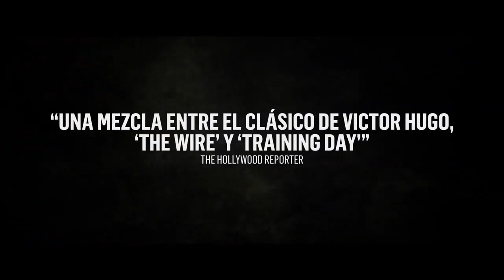Los Miserables Trailer Oficial Español (2019)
Se estrena el 22 de Noviembre de 2019
Sinopsis: Stéphane se une a las brigadas anticriminales de Montfermeil en 1993. Allí conoce a sus nuevos compañeros, Chris y Gwada, que le muestran las enormes tensiones que existen entre los distintos grupos organizados que pelean por hacerse con el control del distrito.

Reparto: Damien Bonnard, Alexis Manenti, Djibril Zonga, Jeanne Balibar, Steve Tientcheu